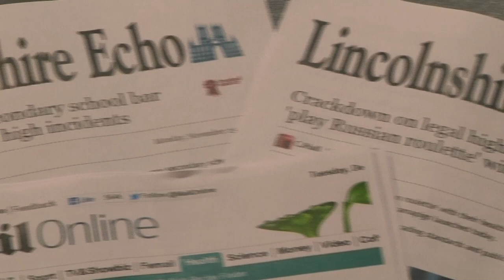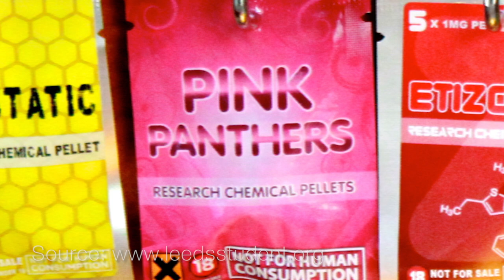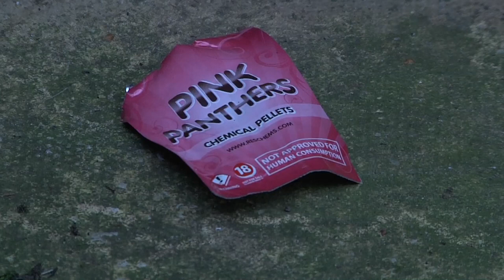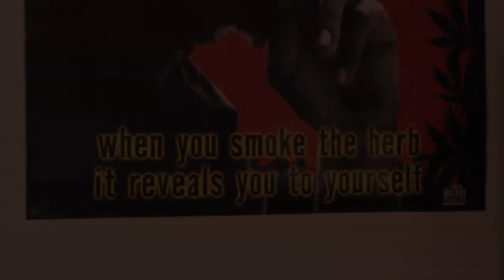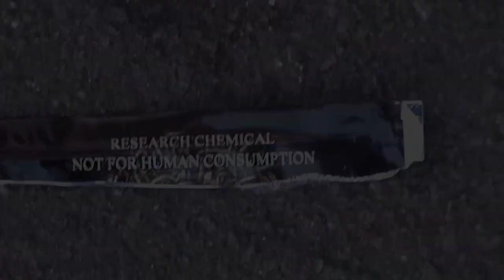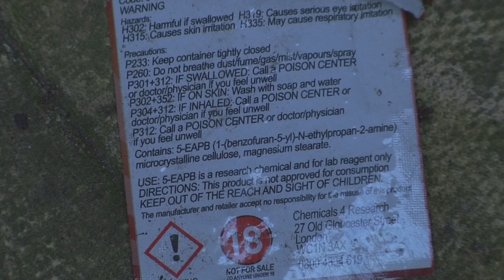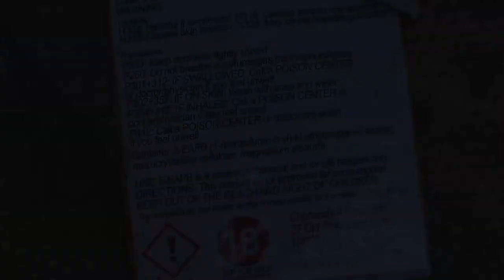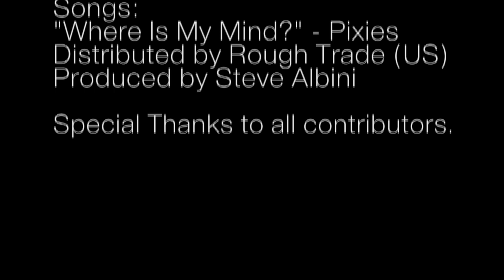The Lows Of Legal Highs - Short Documentary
Documentary project for 2nd Year on legal highs in Lincoln.